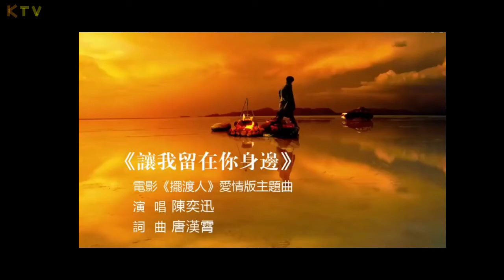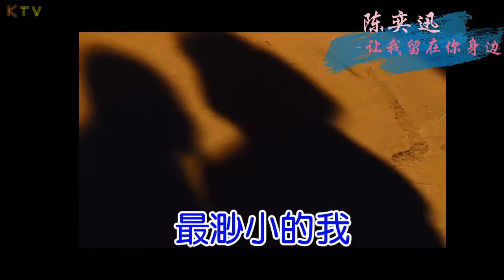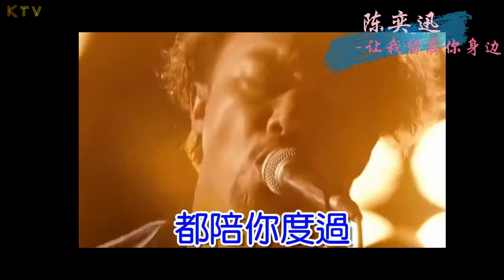【MV】陈奕迅 Eason Chan《让我留在你身边》歌词版